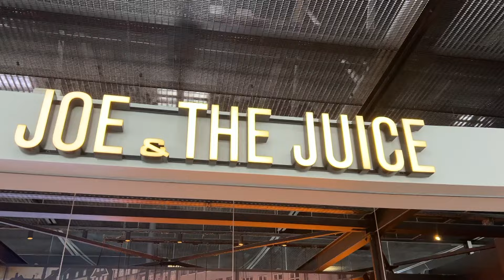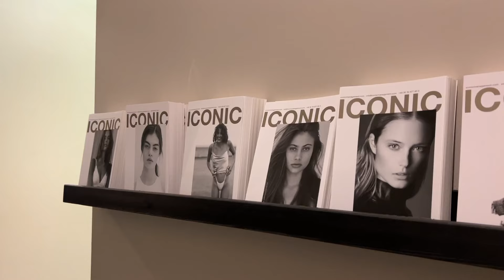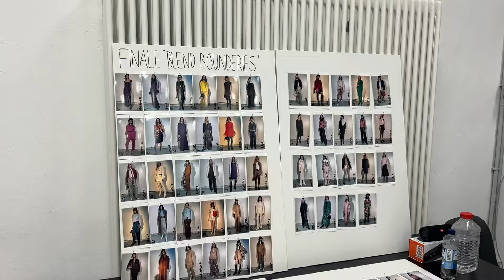LIFE OF A MODEL 🎀 traveling for a job, busy schedule, behind the scenes